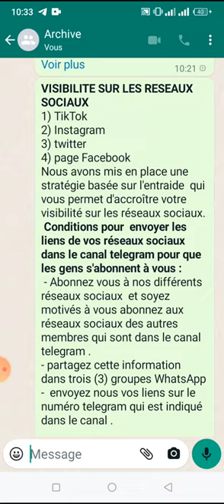réseauxsociaux facebook instagram tiktok twitter trending amazing viralvideo short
1) TikTok
2) Instagram
3) twitter
4) page Facebook
- partagez cette information dans trois (3) groupes WhatsApp
-  envoyez nous vos liens sur le numéro telegram qui est indiqué dans le canal .